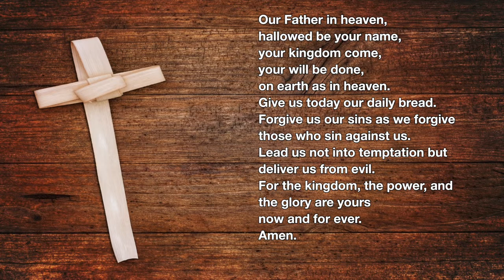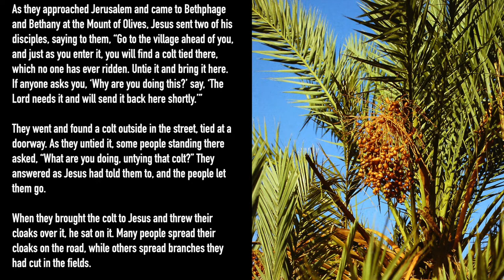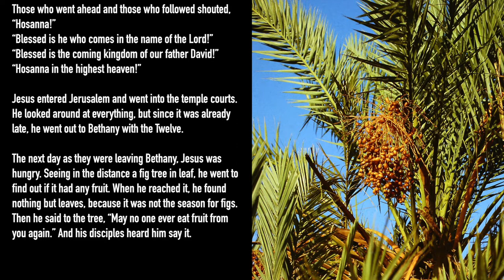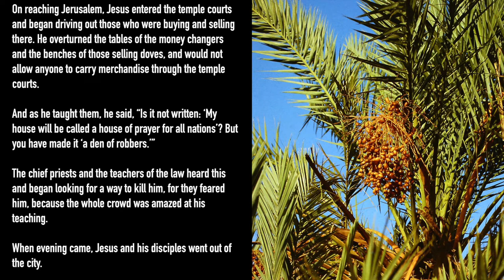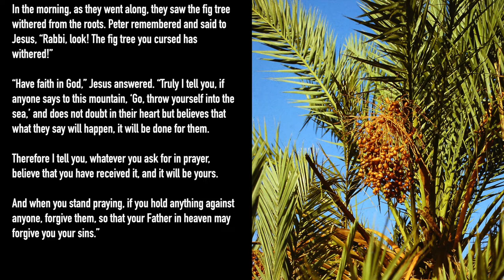Palm Sunday Service 28.03.2021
Rothley Parish Church - Service for Palm Sunday, 28 March 2021
Led by Revd Rob Gladstone with sermon by David Wilson on “Palm Sunday”  from Mark 11:1-25
Credits:
‘Ride on, ride on in majesty’ - Henry Hart Milman (1827) / This version - Jubilate Hymns (1982) (CCLI song number 2856429)
‘Hosanna to the son of David’ - Mavis Ford (1978) / Authentic Publishing (CCLI song number 114452)
‘My song is love unknown' - Samuel Crossman (1664) / This version - Jubilate Hymns (1982) (CCLI song number 6567965)
‘Wo soll ich fliehen hin’ by Johann Ludwig Krebs (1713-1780) Pupil of J S Bach / Public Domain

Performed by Rothley Parish Church Organist Simon Murphy and members of Rothley Parish Church Choir

Opening titles image: iStockPhoto/udra. Used under license.
Palm cross image:  iStockPhoto/Goldfinch4ever. Used under license.

Rothley Parish Church licenses:
PRS for Church Music License 1317100

This is not a professional recording will not be monetised by Rothley Parish Church